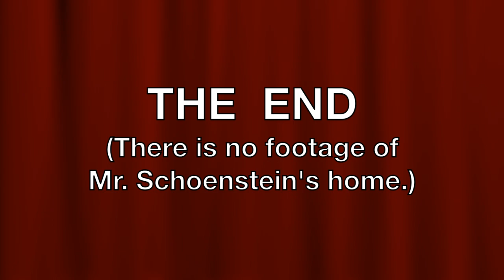1967 | One Day at Central Junior High School | (No Audio) | Riverside, CA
I’m Roger, the cameraman. I brought my 8mm movie camera to school one day in 1967 when I was in 9th grade. Some of the footage is underexposed because I couldn’t use extra lights, but fun to watch, nonetheless, especially if you can recognize any of the students or faculty. I identify a lot of people in the captions. You can see me a couple of times, too!

I got a Kodak Brownie 8mm Movie Camera for Christmas 1961, when I was nine years old. My family (mostly my two younger sisters) and their friends were my usual subjects.